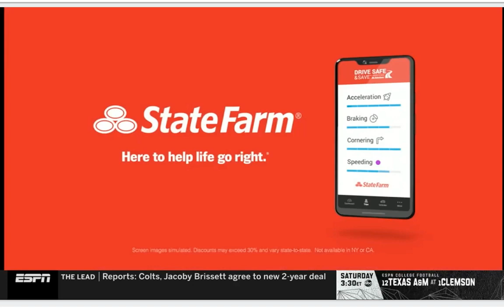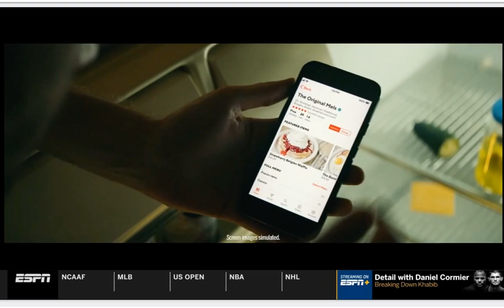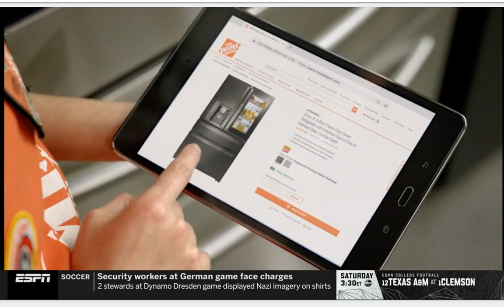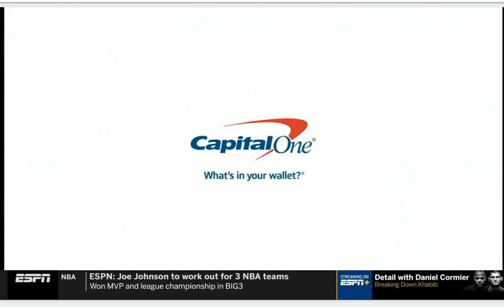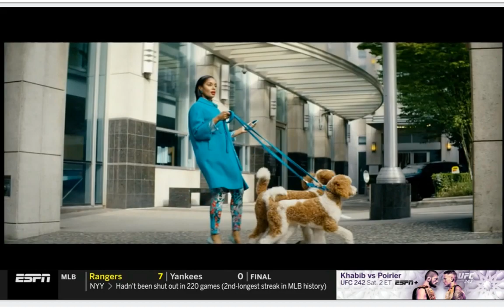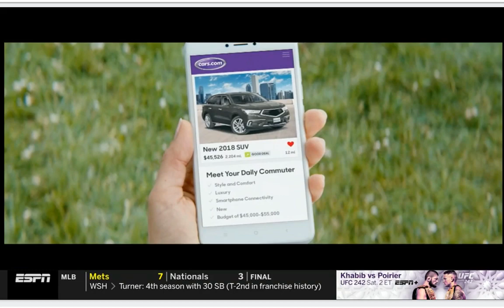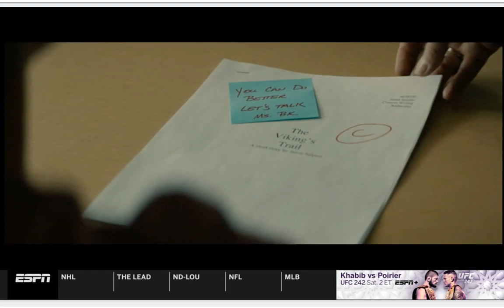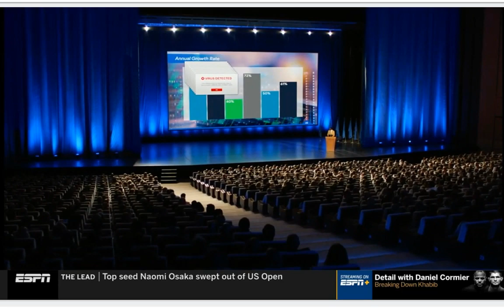Notre Dame Fighting Irish vs Louisville Cardinals Full Game (HD) Part 1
ND vs UofL